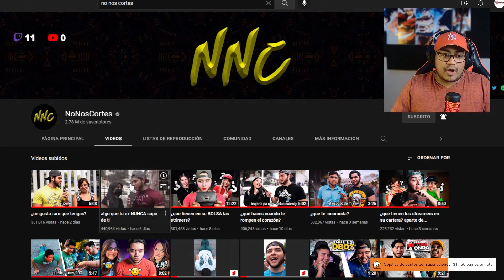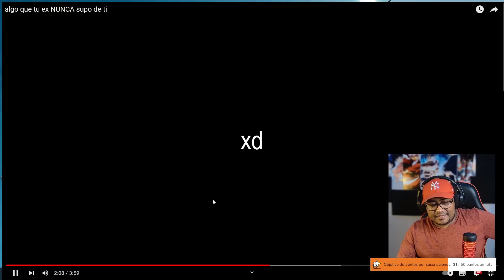Reaccionando a las preguntas de NO NOS CORTES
mi equipo Mis

Sigueme :D :D